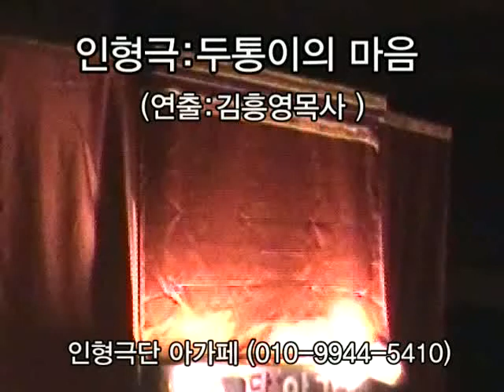두통이의 마음-강화제일교회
김흥영목사인형극
아가페세계선교회
인형극단 아가페
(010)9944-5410